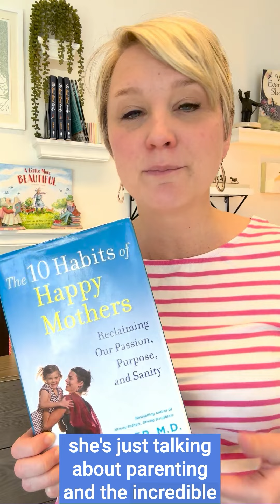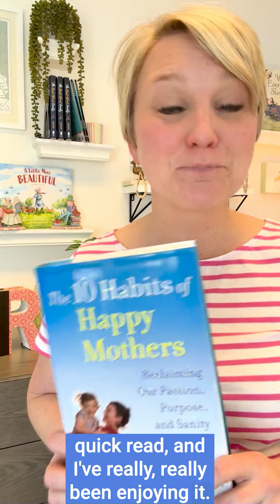Book of the Week - the 10 Habits of a Happy Mother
Sarah's Book of the Week this week isn't for you to read with your kids.

It's for your to read for YOU!

Sarah’s pick this week is The 10 Habits of Happy Mothers by the one and only Dr. Meg Meeker.

Here at Read-Aloud Revival, we believe the key to a happy homeschool is a happy and content mother. This book will help you become that!

And if you’re interested in reading this book with other homeschooling mamas, consider joining RAR Premium! We’ll be reading this book in Premium this summer for our Mama Book Club!